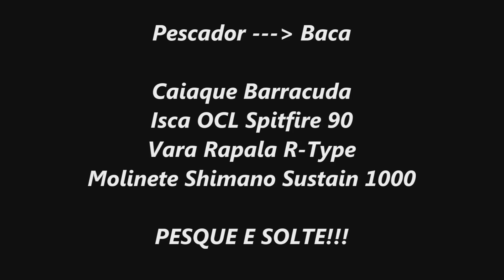O LAGO DO PEIXE. Pescaria sensacional!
Pescaria com caiaque barracuda no Lago do Peixe Angical - TO.
Tucunarés explodindo na superfície, no stick OCL Spitfire 90.

PESQUE E PRESERVE, SOLTE OS PEIXES!